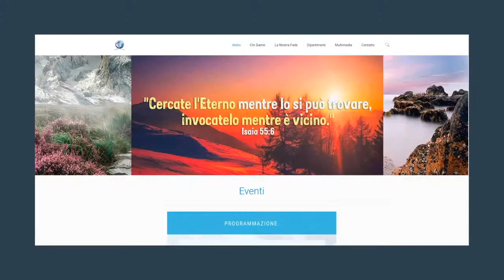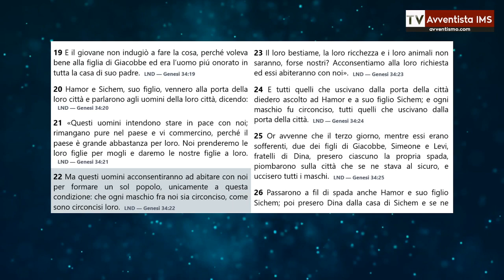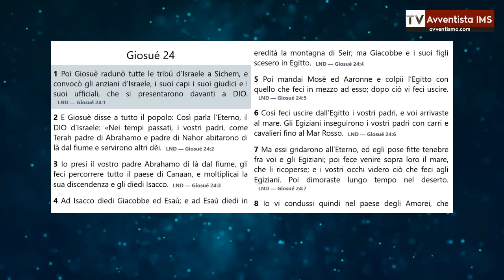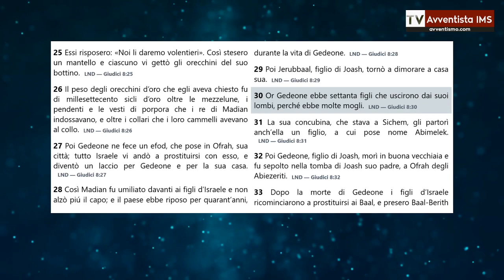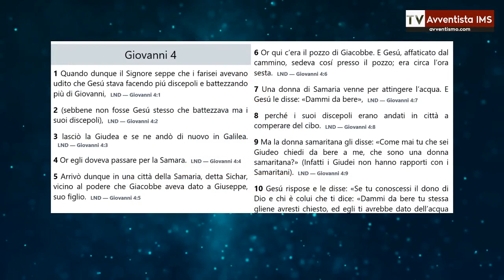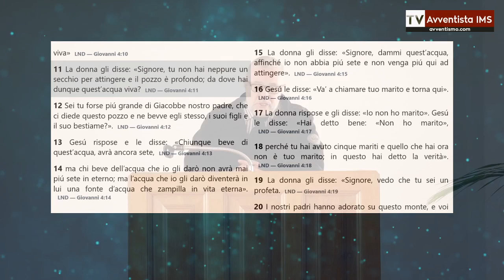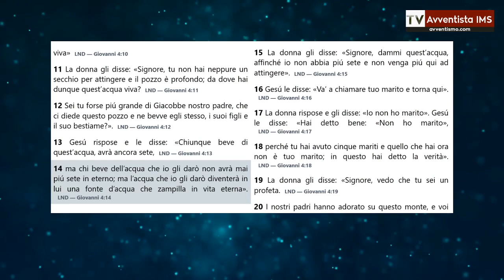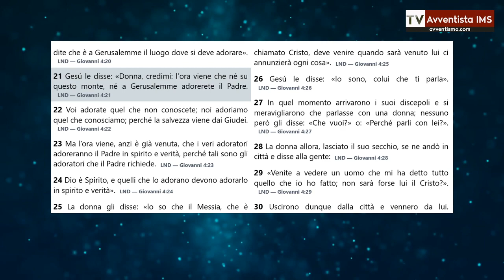Cosa e successo a Sichem? | Meditazione 21 ottobre 2020 | Live